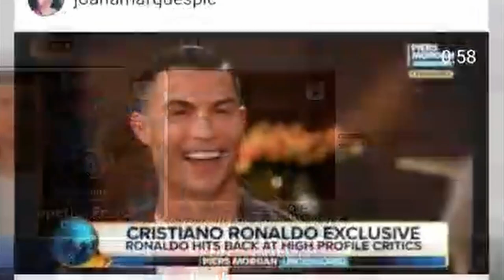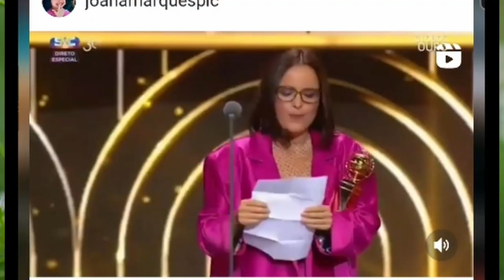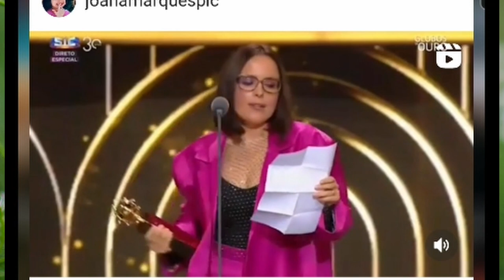Joana Marques GOZA com Cristiano Ronaldo!